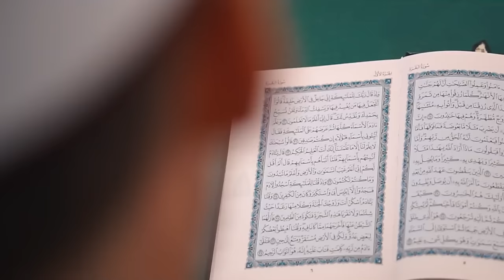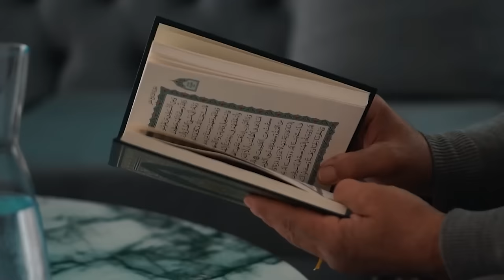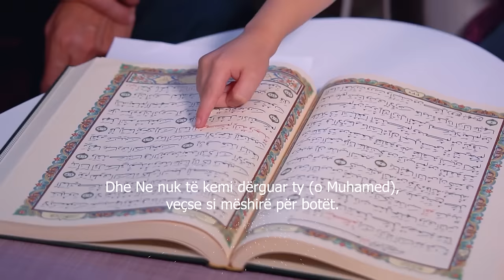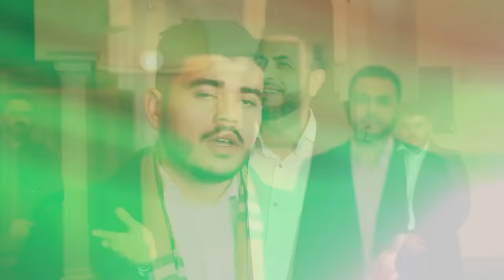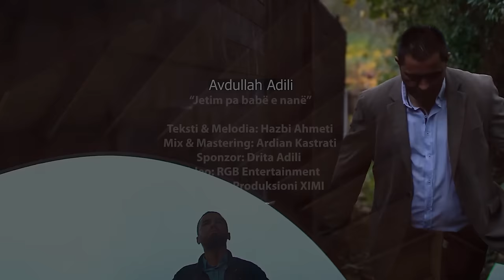Përmbledhje të bukura me ilahi shqip që të knaqin shpirtin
1 Isuf Lani
2 Abdullah Adili
3 Arben Mziu
4 Asllan Bejta
5 Blenid Xhepa
6 Halit Arsllani
7 Egzon Ahmetaj
8 Isa Xhaveri
9 Burhane Ferati
10 Adana & Xhemajl Duka
11 Vllazrit Xhaveri
12 Abdullah Adili
13 Isuf Lani

Executive Producer: Prod. XIMI